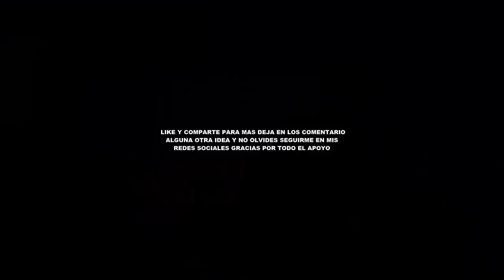NO JUEGUES ESTA VERSIÓN DE MINECRAFT!! 1000 AÑOS DESPUES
QUE PASARA CON MINECRAFT EN 1000 AÑOS NO JUEGUES ESTA VERSIÓN!? MINECRAFT